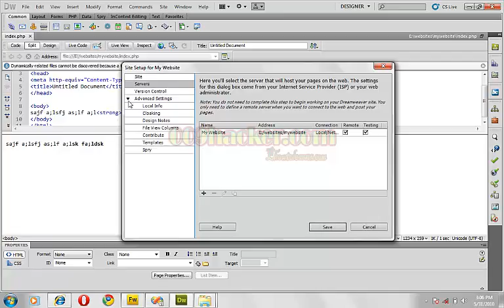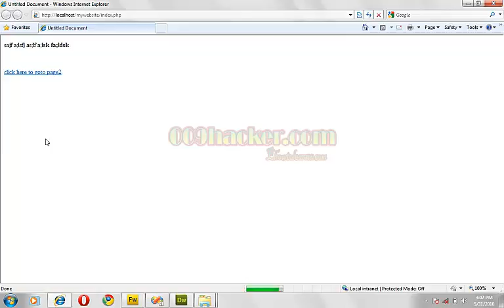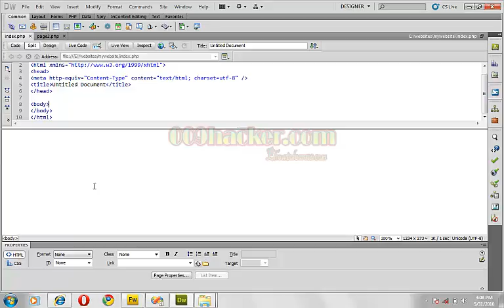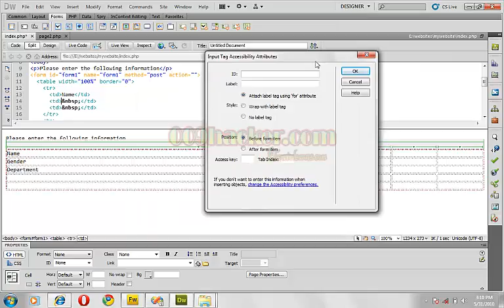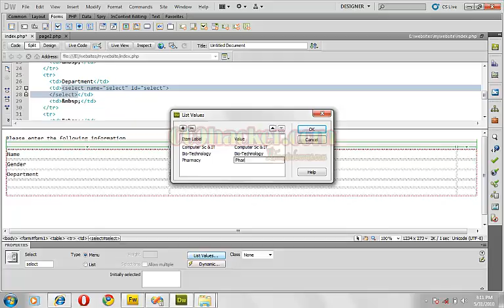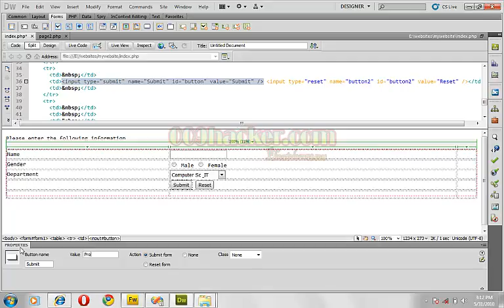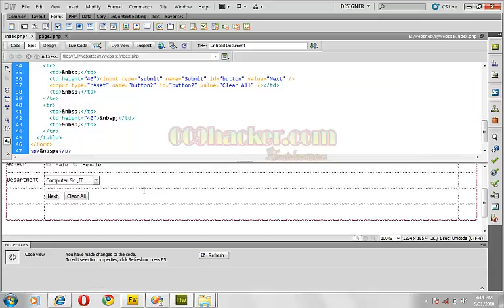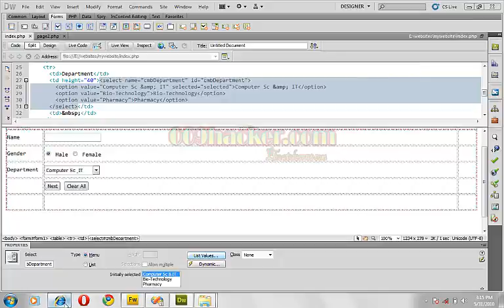Shopping Cart Tutorial #2 Creating Form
Create Form Using Dreamweaver in Pashto